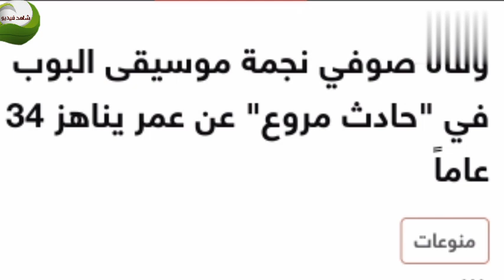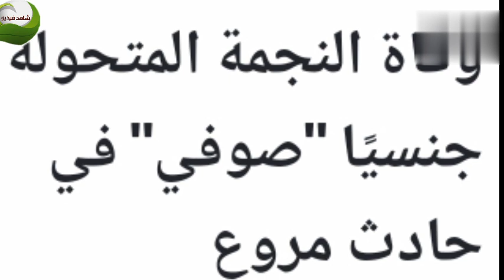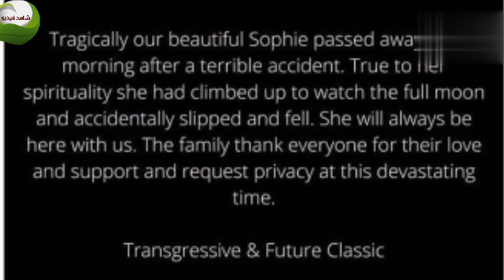نهاية مأساوية وفاة نجمة البوب صوفي زيون المتحولة بسبب مشاهدة القمر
تفاصيل وفاة نجمة البوب الاسكتلندية صوفي بسبب مشاهدة اكتمال القمر في اتينا
من هى نجمة البوب صوفي وكيف وصلت الي العالمية